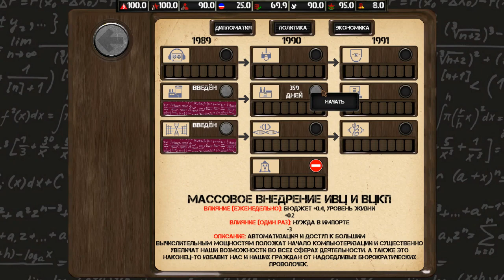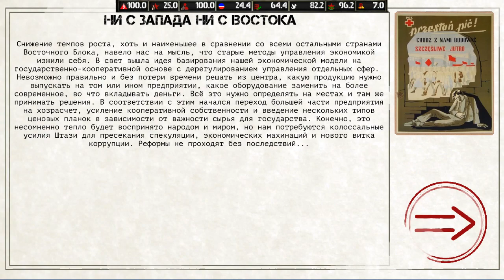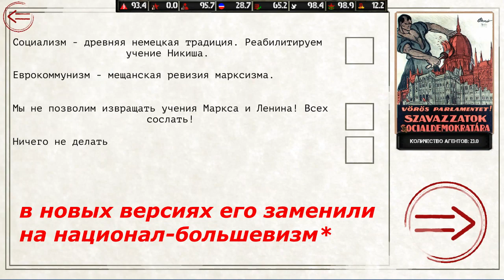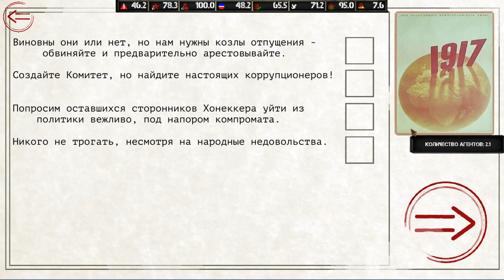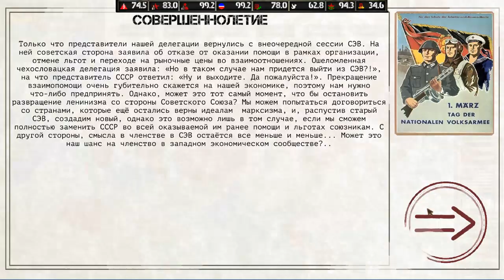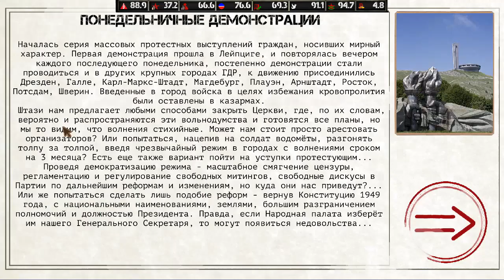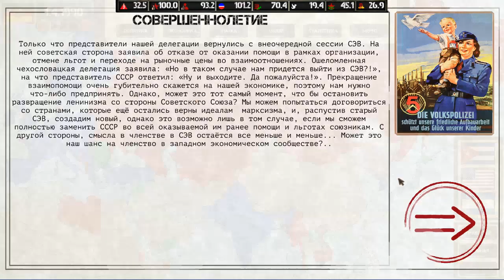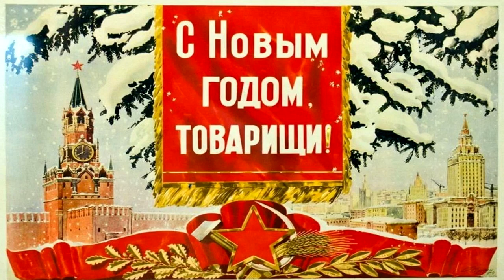Ostalgie: The Berlin Wall | Гайд по игре за ГДР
00:00 приветствие
05:00 особенности игры за ГДР
09:36 консервативный курс
18:40 авторитарный курс
22:30 реформистский курс
25:52 либеральный курс
29:46 крушение соцлагеря
32:21 ГКЧП и Алкснис
36:42 прогрессивный курс
38:49 заключительная часть+ивенты